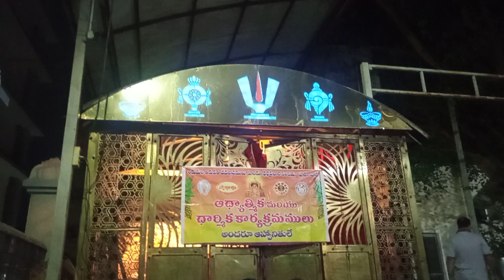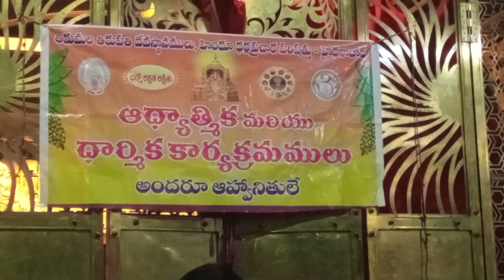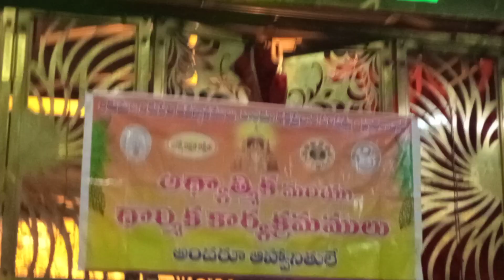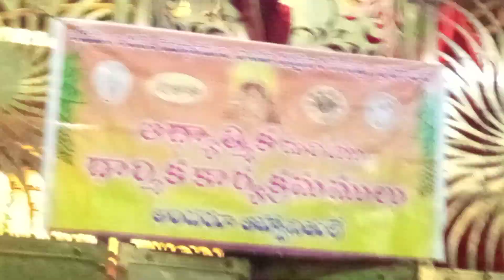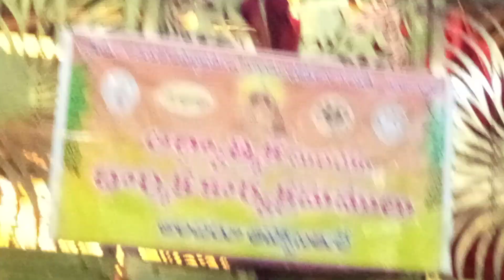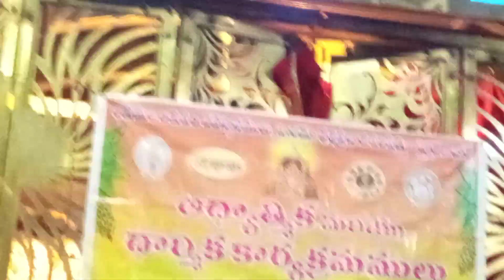venkatachala vaasam vaikuntha pura vaasam